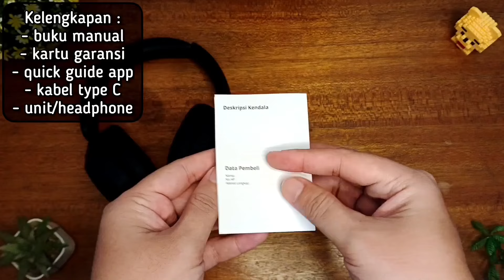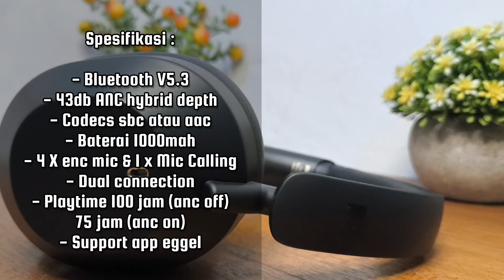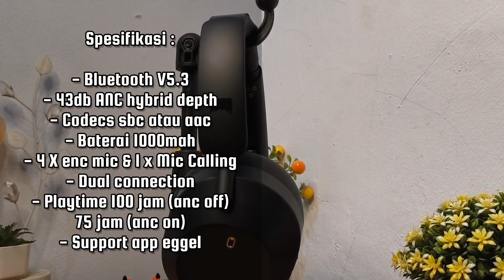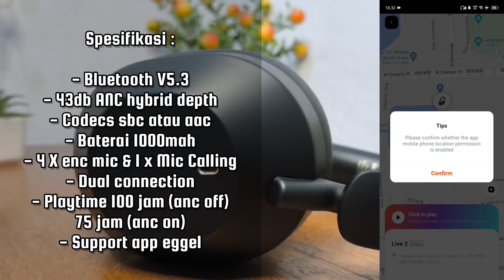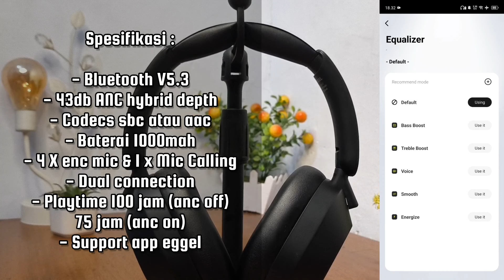Fitur Melimpah | Eggel Live 2 HeadPhone Hybrid ANC Review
Headphone Eggel Live 2 Review

Instgaram : alkar_audio